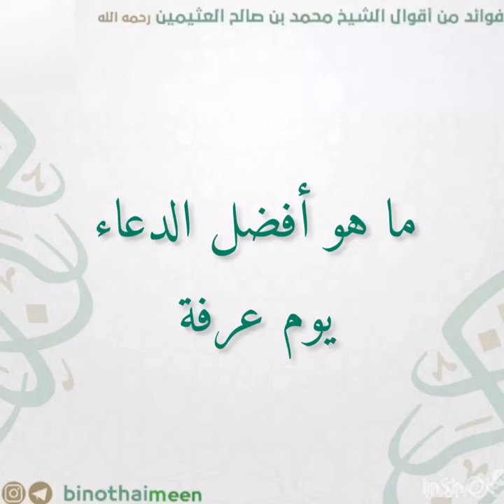ماهو افضل دعاء يوم عرفة)) العلامة ابن العثيمين